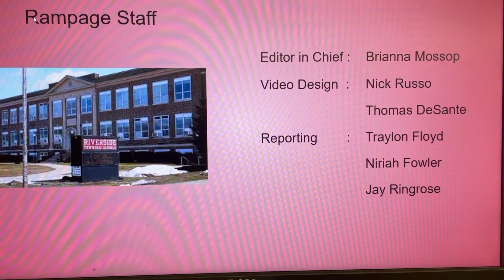Riverside Rampage October 6, 2023